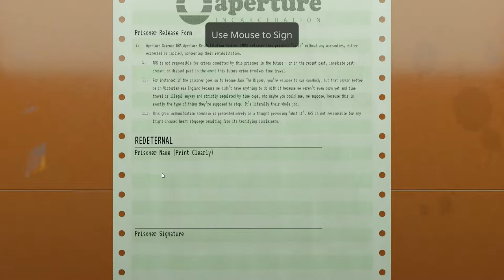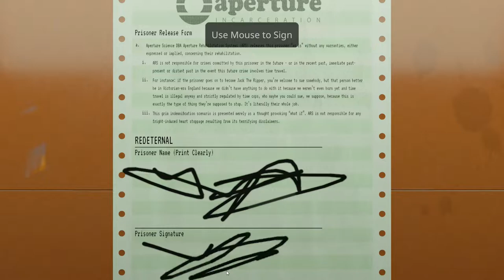The Aperture Desk Job Experience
What Happens when you send Red to Aperture Science?

Music used